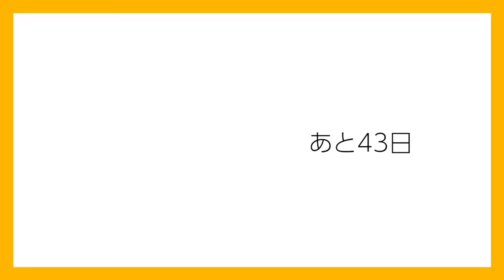【メンズメイク】100日後韓流イケメンになれるのか?【57日目】